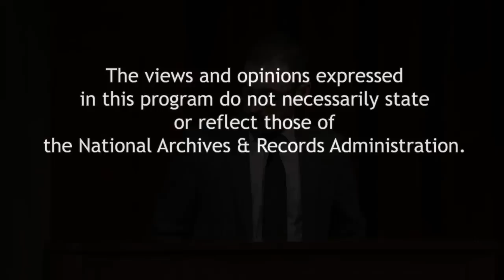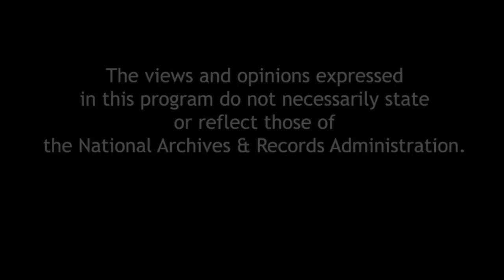Free Speech and Unfree News: The Paradox of Press Freedom in America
Does America have a free press? Many who answer “yes” cite First Amendment protections that shield the press from government censorship. But in Free Speech and Unfree News, a comprehensive history of American press freedom, Sam Lebovic shows that, on its own, the right of free speech has been insufficient to guarantee a free press and compels us to reexamine assumptions about what freedom of the press means in a democratic society. A book signing follows the program.